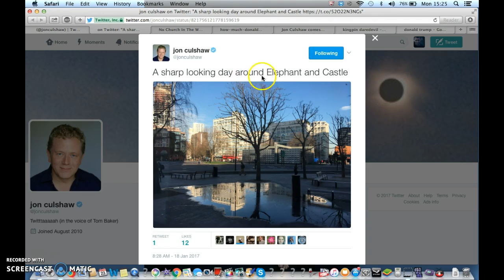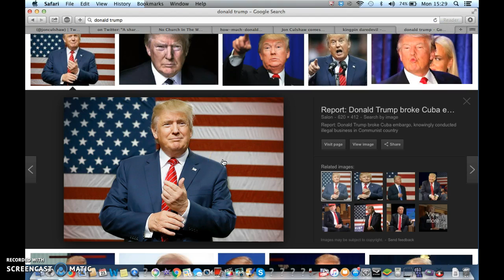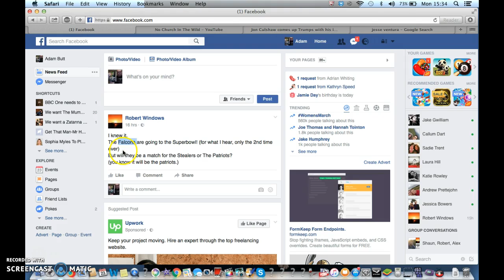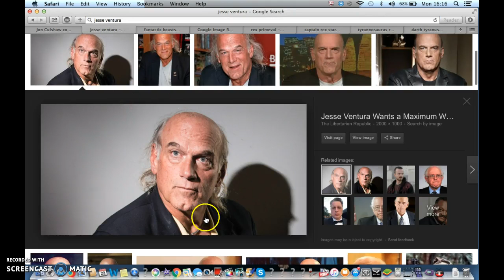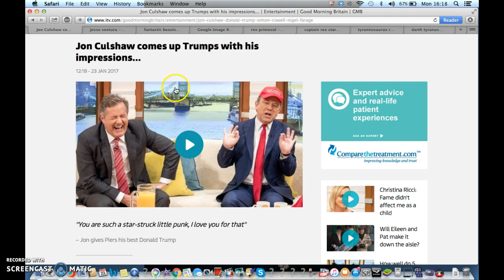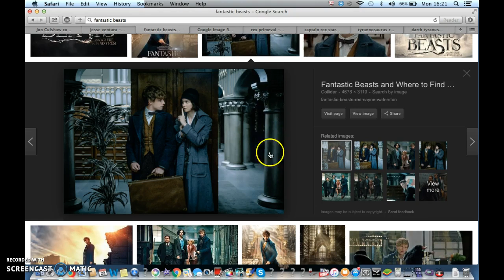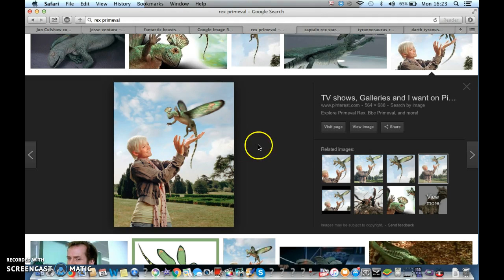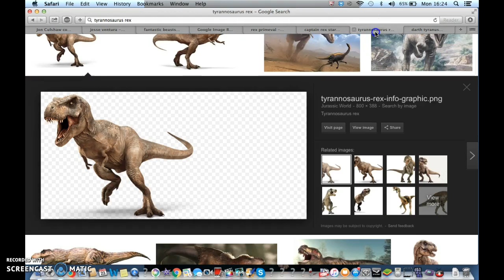Jon Culshaw's Donald Trump Impression Illuminati Freemason Symbolism